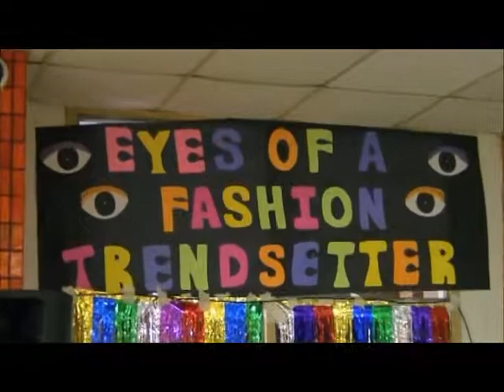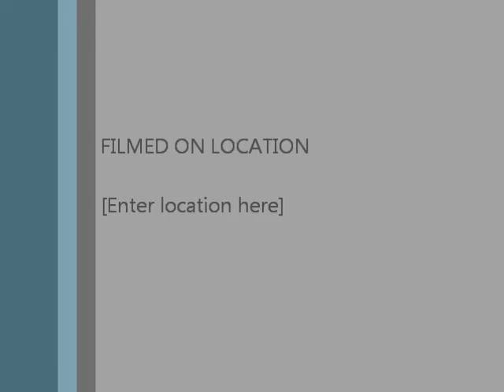Fashion Show Beginning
The Beginning of my students prepping for the Fashion Show - Northeast Middle School Fashion Trendsettaz Show